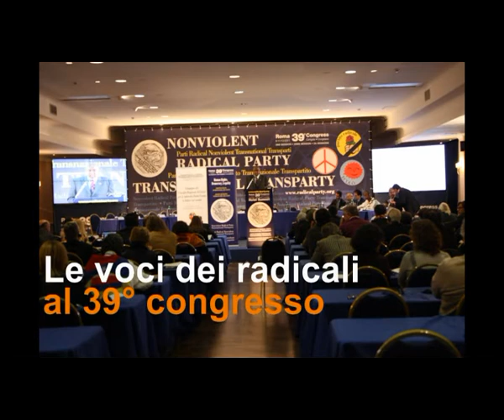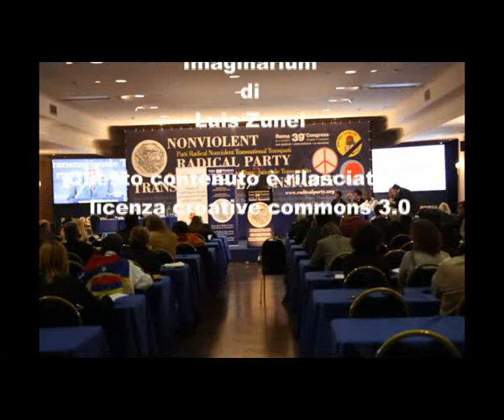39mo congresso PRNTT - Intervista a Luca Biagioni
Le voci dei congressisti nel corso della 2a sessione del 39° congresso del Partito Radicale Nonviolento Transnazionale e Transpartito che si è tenuto a Roma dall'8 all'11 dicembre 2011. Intervista a Luca Biagioni.